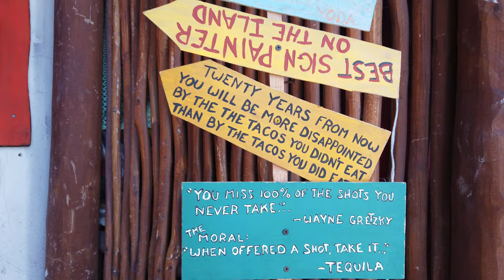Mexiko 2019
Sandra und Sarah in Mexiko, Playa del Carmen

Mai - Juni 2019